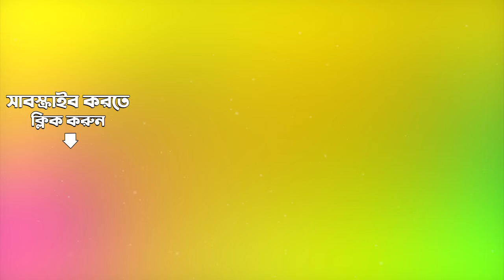Dekhe Elam Taare Sakhi | Mohan Murali Baaje Radharani Devi | Audio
Listen to Dekhe Elam Taare Sakhi sung by Radharani from the album Mohan Murali Baaje Radharani Devi.

Song: Dekhe Elam Taare Sakhi
Album Title:  Mohan Murali Baaje Radharani Devi
Artist:  Radharani
Music Director: Traditional
Lyricist:  Traditional